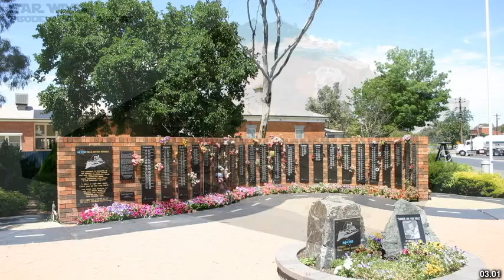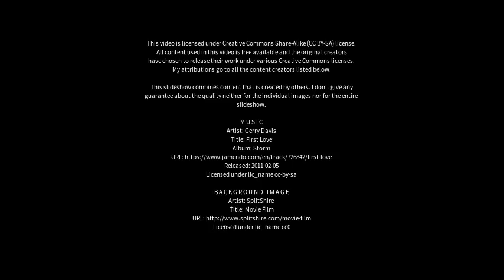Best places to visit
Best places to visit - Wollert (Australia) Best places to visit - Slideshows from all over the world - City trips, nature pictures, etc.